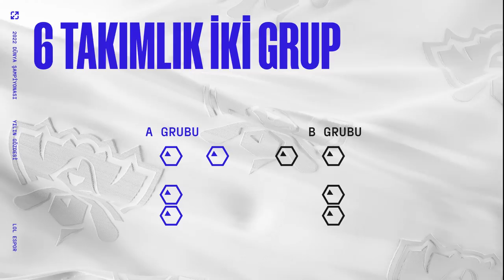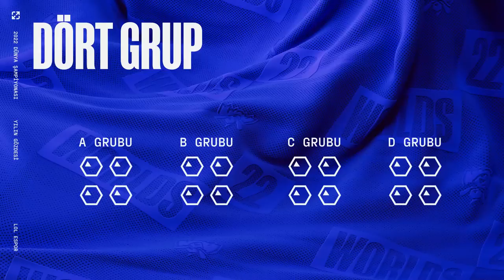2022 Dünya Şampiyonası Format Özeti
2022 Dünya Şampiyonası'nı 29 Eylül - 6 Kasım tarihleri arasında lolespor.com adresinden canlı izleyebilirsiniz. Şampiyonluk Ligi temsilcimiz DenizBank İstanbul Wildcats'e Worlds 2022'de başarılar dileriz.

Ön Eleme Aşaması: 29 Eylül - 4 Ekim ( Mexico City )
Grup Aşaması: 7-10 Ekim & 13-16 Ekim ( New York )
Çeyrek Final: 20-23 Ekim ( New York )
Yarı Final: 29-30 Ekim ( Atlanta )
Worlds 2022 Finali: 6 Kasım ( San Francisco )